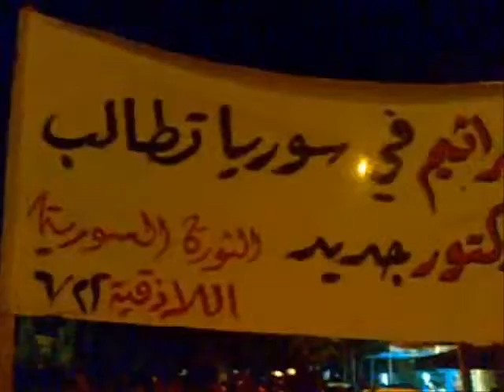Latakia: Alraml: an evening demonstration in respose to the speech today 20/06/2011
"people want to topple the regime" and " Germs in Syria demand a new doctor" mocking the president who said that trouble makers are like germs.